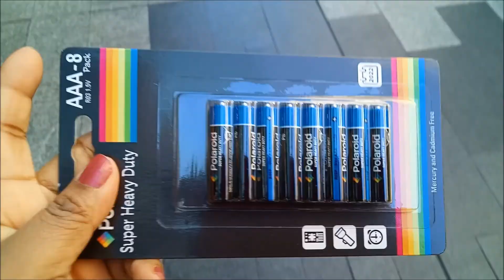Day in my life/Student life -Vlog 01